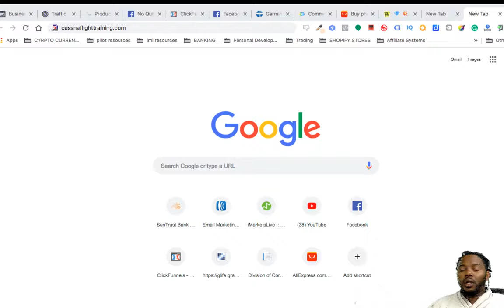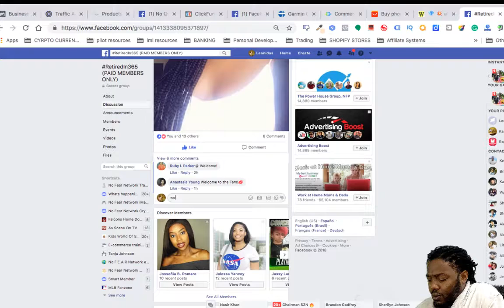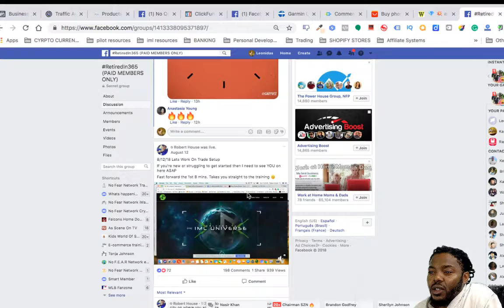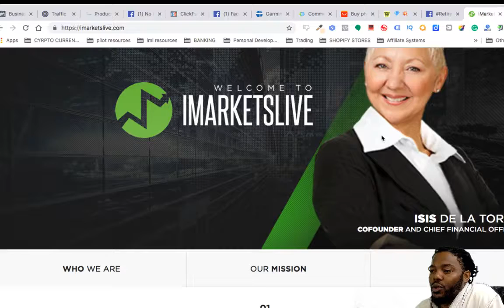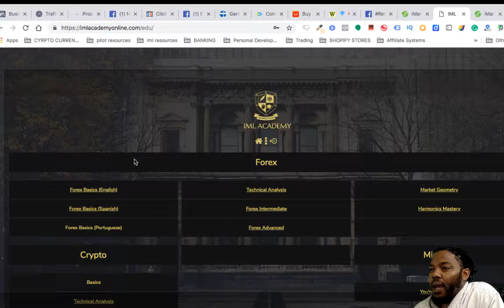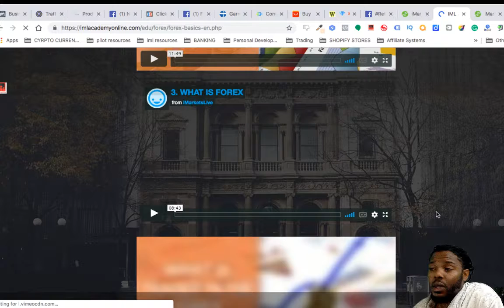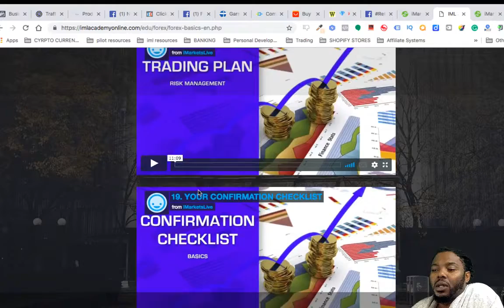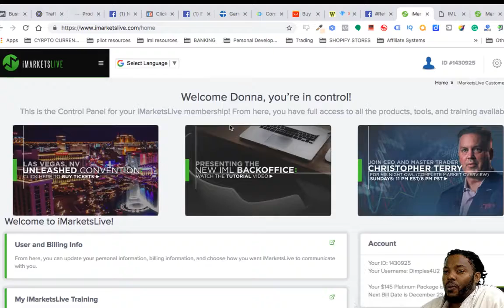forex trading for beginners imarkets live reviews2018 12 19 06 04 09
want a quick way to make some  full time money from your phone?

cfd trading,
currency calculator,
currency converter,
currency exchange,
currency exchange rates,
currency market,
currency rate,
currency trading,
daily,
exchange rate,
exchange rate today,
fibonacci trading,
foreign currency,
foreign exchange,